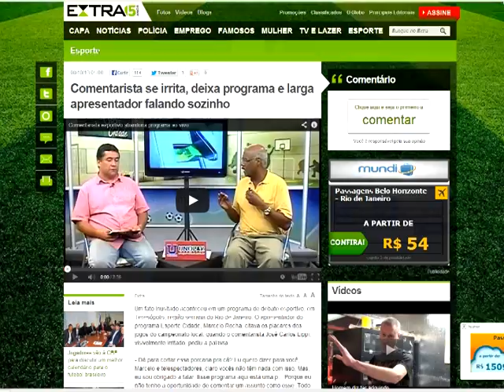Lippi vai parar no CQC (Na Diário TV ele pode falar mais de um minuto!) - Diário TV 08/10/13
Nesta segunda feira, o teresopolitano foi surpreendido com uma cena inusitada: A dupla Marcelo Rocha e José Carlos Lippi em ação, do Esporte Cidade no programa CQC da Band, quando de repente acontece a explosão do veterano comentarista que fala um palavrão e abandona os estúdios da emissora. O fato virou um "meme" de internet no Brasil inteiro. Na Diario TV ele pôde falar. E mais de um minuto! Confira a reportagem descontraída de Cláudio Furtado com imagens de Rica Abreu e arquivo. A edição é de Marco Aurélio Filho.